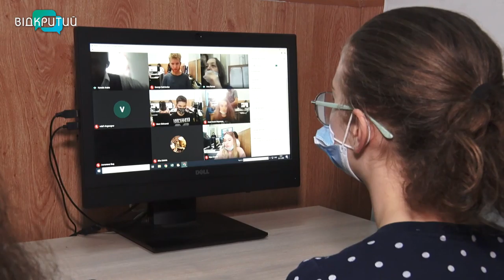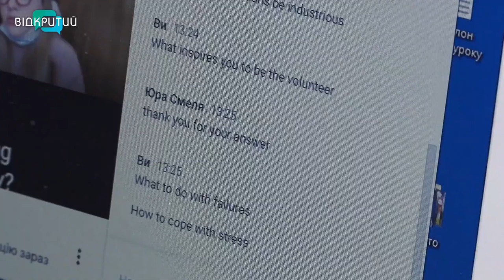Онлайн-табори: іноземні волонтери навчають українських школярів англійської та підприємництву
Долати мовний бар’єр, мислити креативно, розвивати бізнес-ідеї. Цьому вчать іноземні волонтери українських школярів. До ЗУМ-лекцій в онлайн-таборах долучилися старшокласники із п’ятдесяти навчальних закладів України. Слухають коучів із Нігерії, Алжиру, Бельгії та Франції і учні Дніпропетровщини.